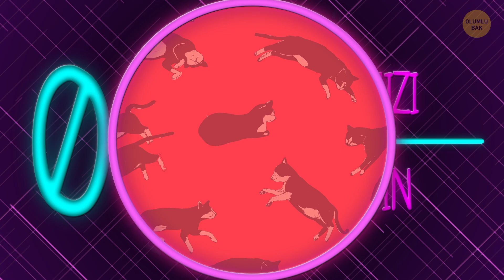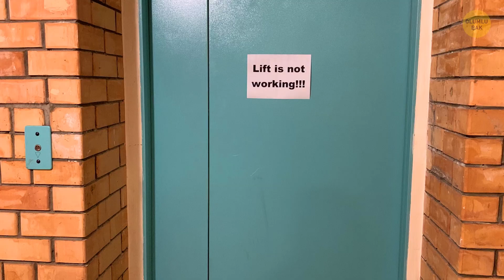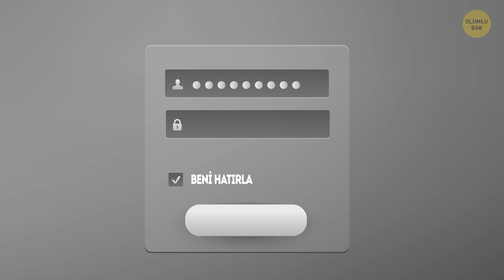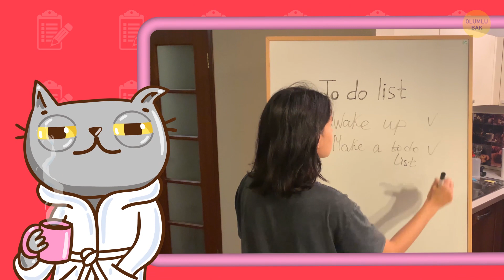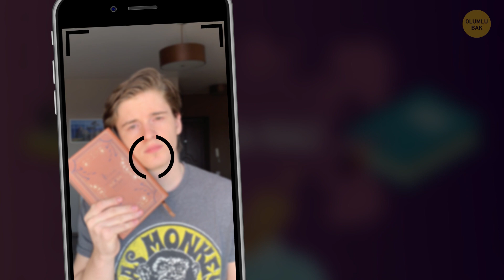Hayatınızı Yoluna Sokacak 23 Harika İpucu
Hayata neşe katan şeyler güneşin doğuşuyla uyanmak, bir arkadaşınızla beraber kahkaha atmak, ya da masanızda, hiç ummadığınız bir anda bir Sulugöz sakız bulmak gibi küçük şeyler değil midir? İşte bu küçük şeyler, bir şeyler yolunda gitmediğinde hayatınızı tekrar rayına oturtmanıza da yardımcı olabilirler.

Örneğin, bir fikir defteriniz olması harika bir fikir. Yapılacaklar listenize ne zaman yeni bir madde eklemeniz veya harika bir film fikrini not etmeniz gerekeceğini bilemezsiniz. Sabah güne başlarken yapacaklarınızı bir listeye yazmayı bir alışkanlık haline getirin. Bitirdiğiniz işlerin de üstünü çizin. İnanın bana, bu müthiş tatmin edici bir his! Eğer hayatınızın kontrolünü elinize almak istiyorsanız, işte tam size göre ipuçları!

ZAMAN BİLGİLERİ:

Anahtarlarınız bir arada dursun 0:31

Sabah hazırlığınızı akşamdan yapın 0:54

Doktora gidin 1:16

Yatağınızı toplayın 1:35

Eşyalarınızı yerine koyun 1:55

Planlarınızı not edin 2:15

Her zaman bir yedek planınız olsun 2:40

Evde yemek yapın 3:10

Gelen kutunuzu temizleyin 3:30

Yenisini satın almadan önce eski eşyanızı elden çıkarın 3:57

Fikir defteri edinin 4:24

Normal saatinizden daha erken çıkın 4:51

En sevmediğiniz görevleri alışkanlık haline getirin 5:15

Yeniliklere açık olun 5:50

Şifreleriniz güvenli olsun 6:13

Uykunuzu alın 6:33

Bozulan eşyaları tamir edin 7:01

Günlük yapılacaklar listesi oluşturun 7:20

Kendinize zaman ayırın 7:42

Uyumadan önce temizlik yapın 8:07

Her hafta market alışverişine çıkın 8:36

Ödünç aldığı eşyanızla beraber arkadaşınızın fotoğrafını çekin 8:56

Son kullanım tarihlerini takip edin 9:17

ÖZET:

- Bir anahtarlık edinin ve ev kapısının yanına asın. Buradaki en önemli husus ise, eve gelir gelmez anahtarlarınızı buraya asmaktır.

- Bunu biraz garipseyebilirsiniz ama, sabah rutininizi iyileştirmek için yapabileceğiniz en verimli şey, bazı işleri akşamdan halletmektir.

- Kendinizi iyi hissetseniz bile, senede en az bir kere genel kontrole gitmek gayet akıllıca olacaktır.

- Sabah uyandıktan sonra yatağınızı düzeltmek, güne başlar başlamaz bir iş bitirdiğinizi hissettirir ve gün içindeki veriminizi artırır.

- Evinizdeki her eşyanın bir yeri olmasına ve kullandıktan hemen sonra onları yerine geri koymaya özen gösterin.

- Önemli her işinizi telefonunuzdaki takvime kaydedin veya bir ajanda tutun.

- Uzun bir derse yedek kalem getirmek kadar basit bir plan olsa bile, yedek planınızı önceden hazırlayın.

- Kendi yemeğinizi yapmak zahmetli görünse de bu sayede hem tasarruf yapıp hem de öğünlerinizi kendiniz belirleyerek daha sağlıklı olabilirsiniz!

- İlgilenmeniz gereken maillere daha hızlı ulaşmak için, birkaç saat ayırın ve gelen kutunuzda birikmiş olan reklam maillerinin aboneliğinden ayrılın.

- Alışverişlerinizde daha planlı ve tutumlu olmaya özen gösterin. Elinizdeki ürünün benzerini satın almadan önce eskisini elden çıkarın.

- Evden, planladığınızdan 10 dakika daha erken çıkın.

- Hepimizin yapması gereken ve bize zor gelen işler vardır. Erteleme alışkanlığından kurtulmak için bu işleri birer ritüele çevirebilirsiniz.

- Şifreleri unutma veya karıştırma ihtimalinize karşı, bunları bir dosyada toplayabilirsiniz.

- Kendinizi zinde hissetmek istiyorsanız her gece düzenli olarak 7-8 saat uyumalısınız.

- Hasarlı mobilyalarınızı tamir edin ve bozuk elektroniklerinizi yenileyin, böylece bunlar hakkında endişelenmenize gerek kalmaz!

- Tatile çıkamıyorsanız, işinizden bağımsız bir hobi edinin ve her gün bu hobinize zaman ayırın.

- Temizliği hafta sonuna bırakmak başta iyi bir fikir gibi görünebilir, ama bu tuzağa düşmeyin. Her akşam biraz düzenleme yaparsanız, eviniz çok da dağılmaz.

- Eğer eşyalarınıza hoşça kal demeye hazır değilseniz, eşyanızı ödünç verdiğiniz arkadaşınızla o eşyanın bir fotoğrafını çekin. Böylece arkadaşlarınızla daha az tartışırsınız.

- Bir ürünü satın alırken son kullanım tarihini kontrol edin.

hayatı kolaylaştır, hayatı kolaylaştıran ipuçları, basit ipuçları, kolay yaşam, hayatınızı sadeleştirin, eğlenceli fikirler, yaratıcı fikirler, dahiyane fikirler, harika fikirler, ev işleri, ev temizliği, temizlik yapmak, evi temizlemek, hızlı temizlik, temizlik ipuçları, başarılı olmak, verimli olmak, nasıl verimli olunur